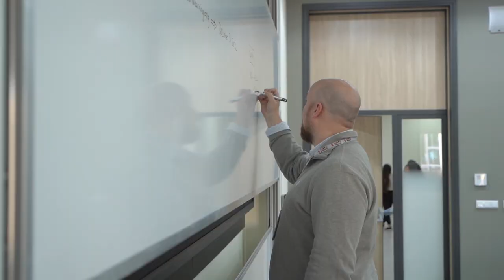Country director of the American Council Tashkent William O’Roark visits AU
Country director of the American Council Tashkent William O’Roark visits AU and holds a guest lecture for students.